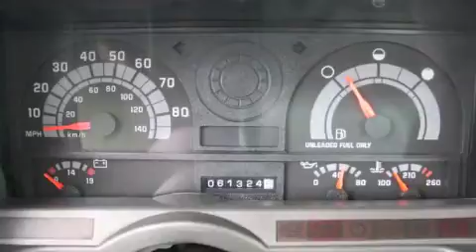2002 Chevrolet C6500 -- White -- $11,800 - Grand Rapids, MI